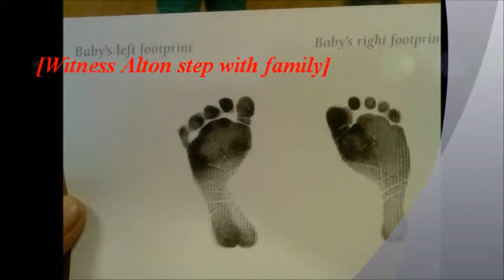Alton Meets Life "Sneak Preview"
A movie trailer from a little one's perspective from coming into to the world with vivid moments & memorable memories with Alton Nathan Thomas baby gibberish translated to our understanding on what he's saying and or thinking. **Movie Coming Soon** Written & Directed by (Altons Dad) Nathan Thomas Produced by Natrix Flix & Son Production.